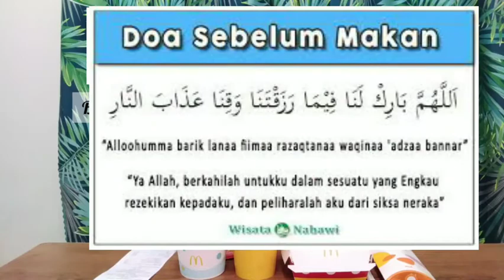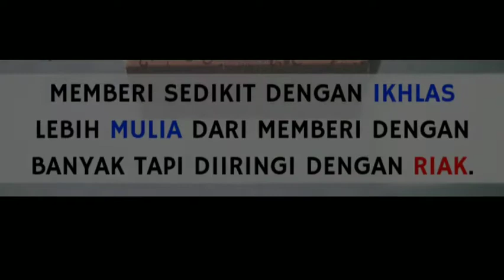(V36🍔)|MCD SPICY CHICKEN W' APPLE SLICES|ORANGE CUSTARD PIE|CHOC PRETZEL BITES MCFLURRY REVIEW [NEW]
Hii guys
Hari nie banik akan buat review
product baru dari mcdonald's malaysia

🍔 SPICY CHICKEN WITH APPLE SLICES
🥧 ORANGE CUSTARD PIE
🍦CHOC PRETZEL BITS MCFLURRY

Rasa berdasarkan rating
😍8-10: recommended!, wajib beli
😋5-7: stardard je!, rsa dy not bad
😊3-4: biasa2 je!, nk try blh je
😣1-2: tak pyh beli!, buang duit je

Mic:Boya BY-M1
Record:Oppo A12e camera
Edit thumbail:PicsArt
Edit video:Inshort